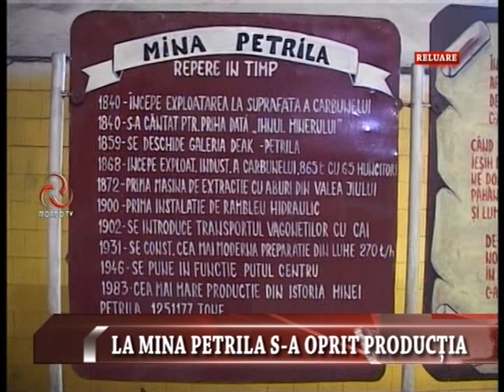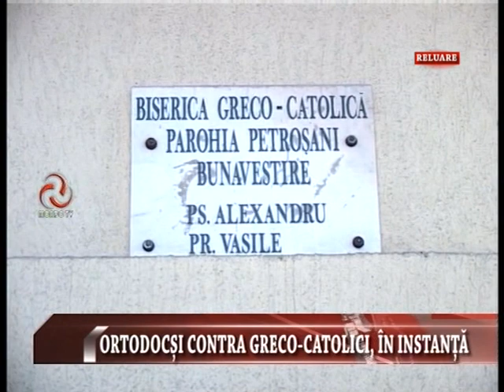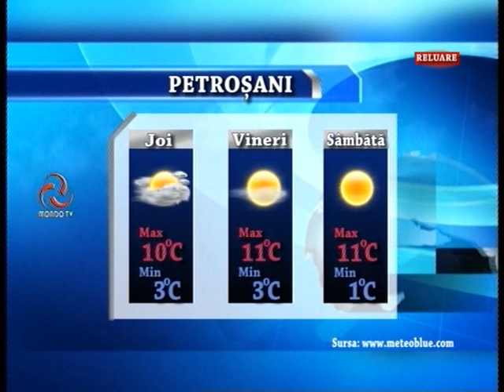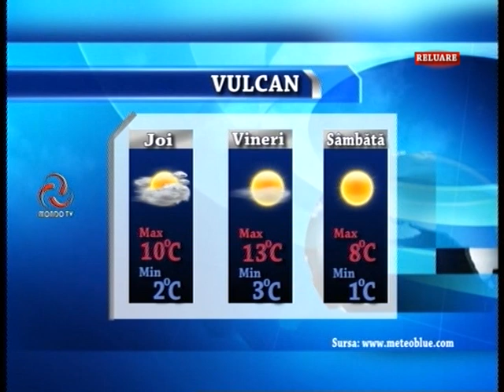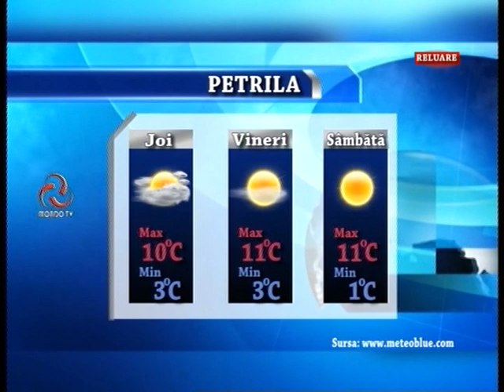STIRILE MONDO TV 21 10 2015